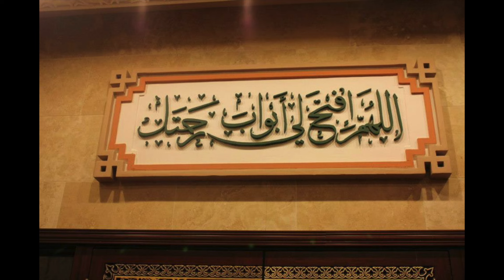Legacy of Moulana Adam Saheb and value of Ulama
Shaykh Yunus Dudhwala talks about Moulana Adam Saheb after attending his funeral on Fri 8th Mar 2024.
Masjid Muhammad, Leicester, Jummah Talk